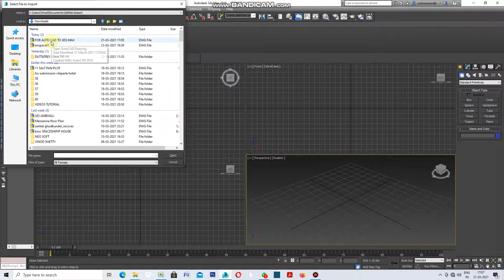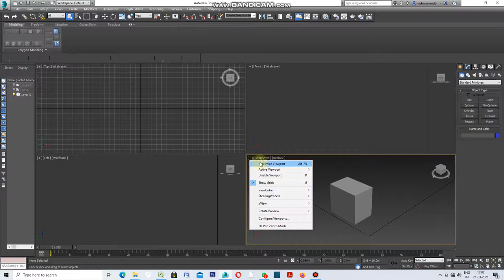HOW TO IMPORT AUTOCAD 3D MODEL TO 3DS MAX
YES WE CAN IMPORT EVEN 3D AUTO-CAD MODEL WITH MATERIALS TO AUTO DESK 3DS MAX.TAKE YOUR MODEL AND IMPORT TO 3DS MAX.APPLY RENDER. THE SAME MATERIAL ALSO APPEARS IN 3DS MAX MODEL.